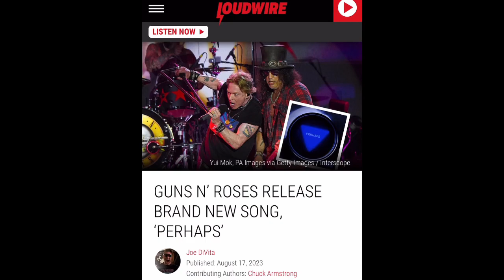Latest Update: Guns N’ Roses ‘PERHAPS’ Currently Available 9PM PT (Likely Out Worldwide Aug 18)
Loudwire’s Article on “Perhaps” ⤵️